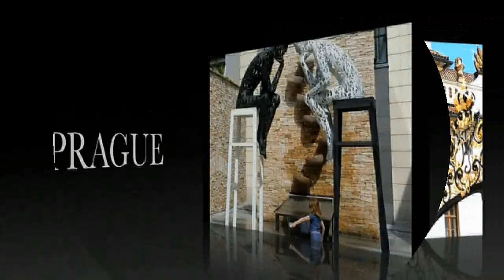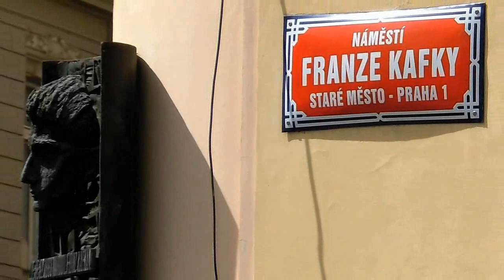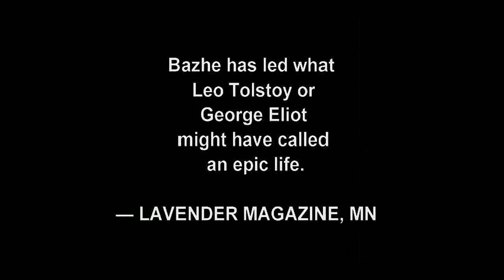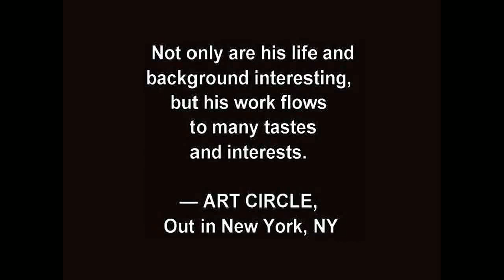Architecture Street Art Buildings Lifestyle Prague Czech Republic Europe by BK Bazhe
Prague architecture, art, and decor are stunning. As political and economical dynasties shifted from monarchies, to communism, to capitalism, so did the principal styles that shaped every period. Prague was a trendsetter, and tended to absorb foreign influences and adapt them, more often than not, to a somewhat austere Slavic aesthetics.

B.K. BAZHE is a writer, poet, artist, traveler, and videographer.
IDENTITIES (poetry), and COLORS (art).

Amazon Books & Art by BK Bazhe: